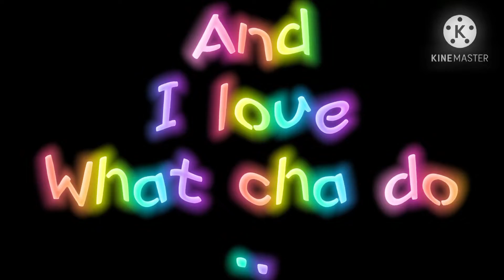MLB Toxic meme